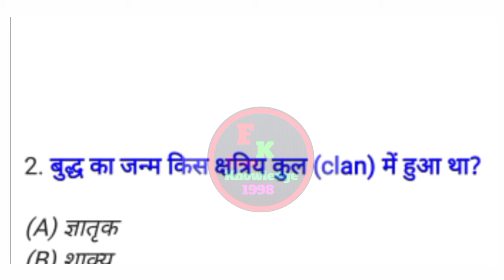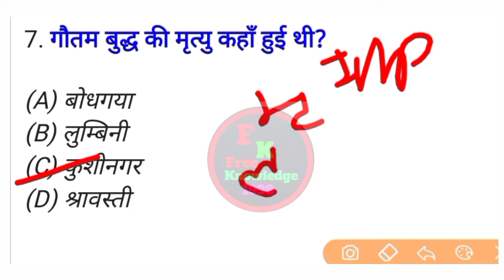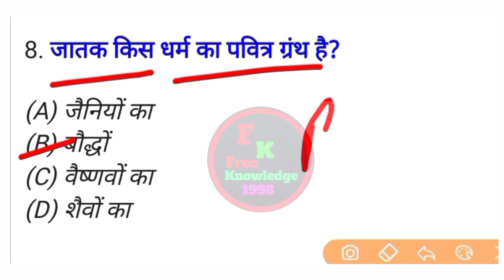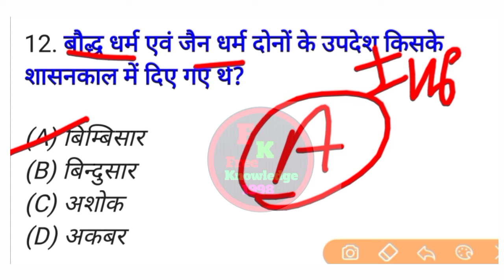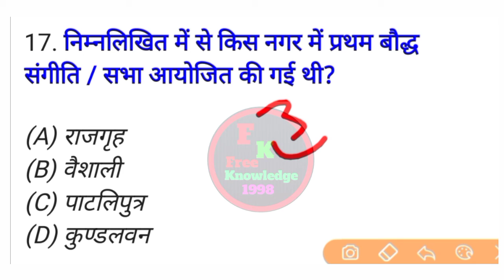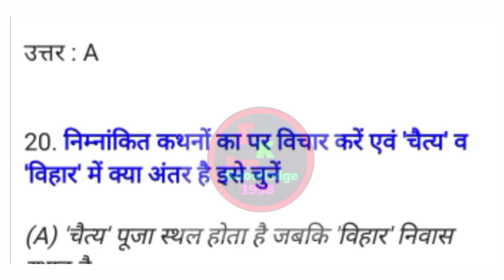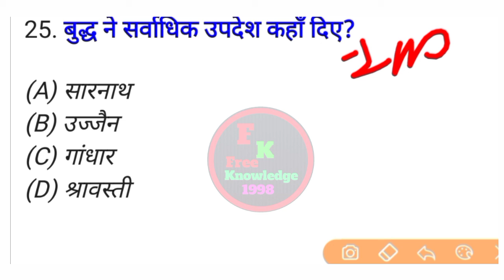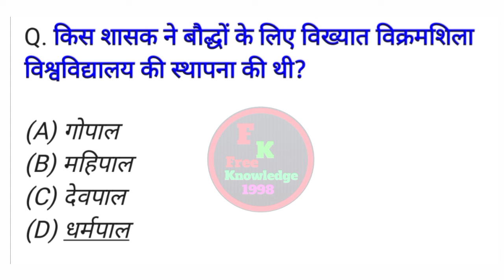Buddhism in hindhi // बौद्ध धर्म // बौद्ध धर्म इंर्पोटेंट क्वेश्चन // Mp police | railway| ssc,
Budhram important most 25 question
Next vedio budhrm or jld he aayegi

Yh question aapki Mp police || ssc || Upsc || psc || railway || jail prahri || Delhi police etc.
K liye bhoot important hai